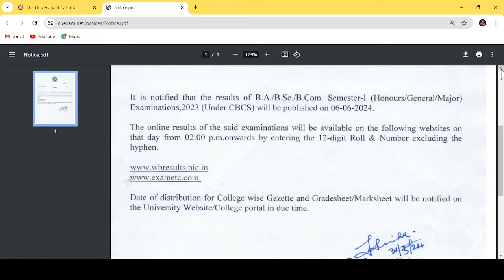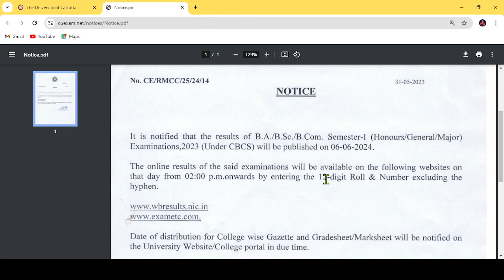Ba/Bsc/Bcom Semester 1 Result Date | Big Breaking Announcement | Calcutta University